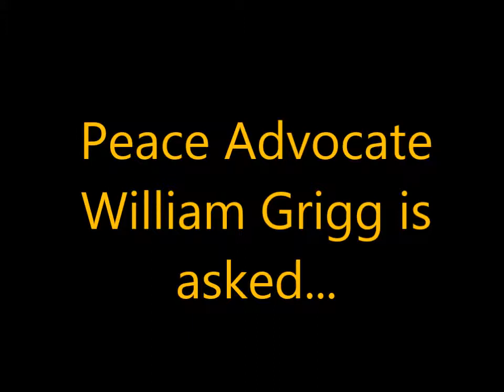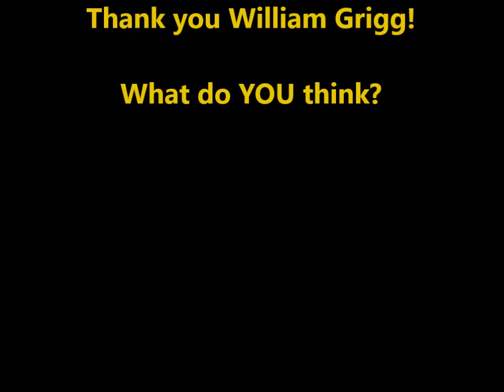William Grigg On Morality of Revenge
Mr. Grigg, an author and peace advocate, responds to an audience memebr's question.